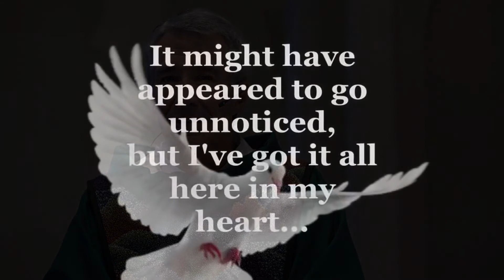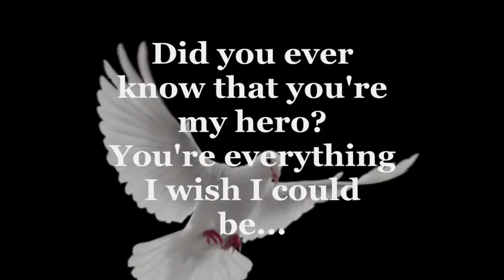Homily (10-16-22) – Who is the 'Wind beneath YOUR wings'?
Homily by Father Joe Kempf at Most Sacred Heart Parish, Eureka, MO